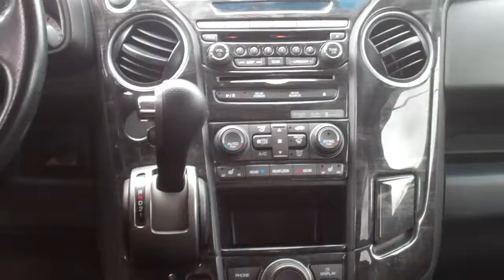2012 Pilot for Leigh from Zac Franks at Tameron Honda in Birmingham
to see our HUGE inventory of both new and used cars, check out our special programs, and great deals and coupons!

Come by Tameron Honda in Birmingham, Alabama and experience the world class customer service from our knowledgeable and experienced staff. We are committed to your satisfaction and strive to exceed our customers' expectations! We take care of you long after the purchase!

Please call us or come by and test drive a new Honda or used car. If we don't have the vehicle you want, let us know what you're looking for and we'll notify you when it comes in!

You can shop and research the vehicle you want on our With a huge inventory of new Honda cars, we have something for every taste, budget, need, and style! Tameron Honda services the Hoover, Homewood, Mountain Brook, Chelsea, Pelham and Vestavia Hills Alabama area thanks to our quality vehicles, low prices, and superior sales staff. We encourage you to come and visit us at 1675 Montgomery Highway, Birmingham, Alabama to view our selection in person, speak to a sales professional or take a brand new Honda on a test drive.

1675 Montgomery Highway
Birmingham, Alabama 35216